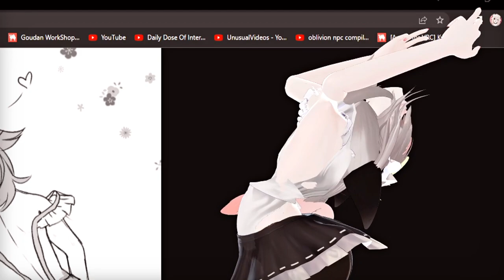I tried to copy this fan art pose..